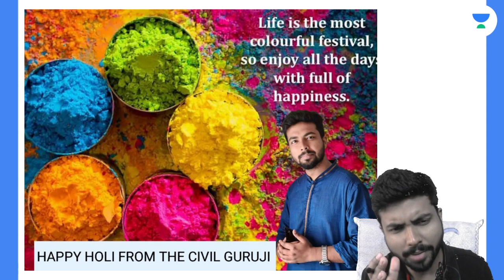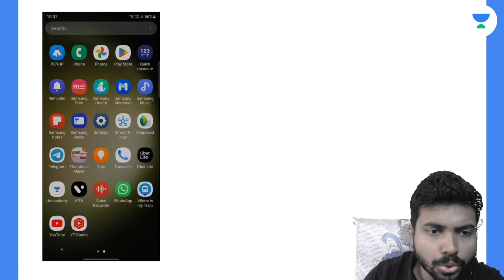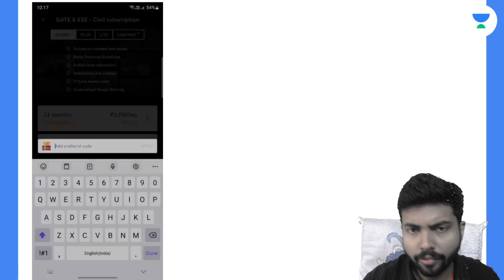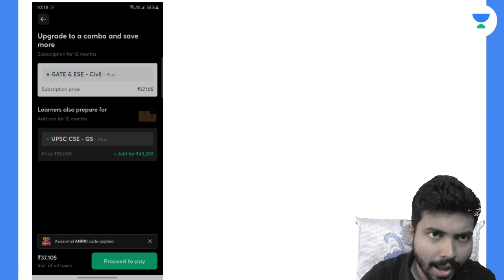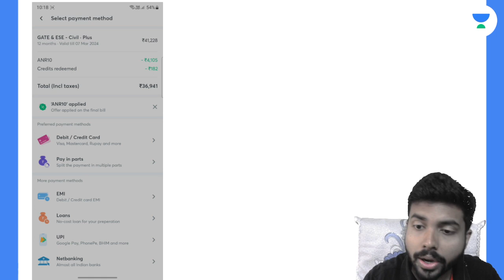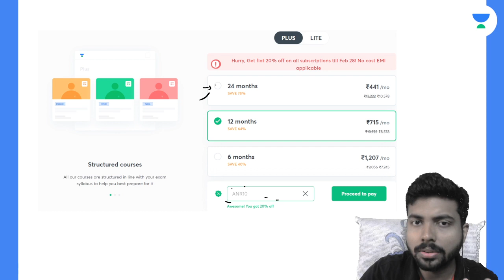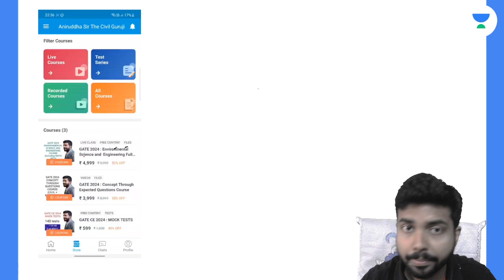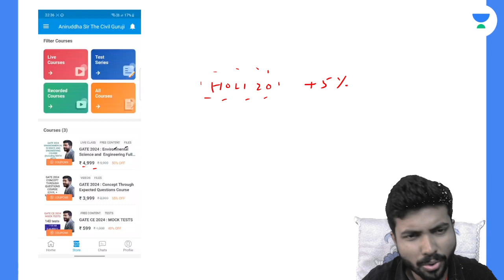GATE 2024 / ESE 24 / BARC / AE JE / STAAD PRO / GATE 23 POST GATE Counseling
In This session, I told you about all the offers for you people. Don't miss this opportunity !

Join My Telegram Channel for free live class links , pdfs , job and exam updates and many more !!

Follow me on Unacademy app to attend my classes

Join My telegram channel for daily job and exam updates, Live class links and pdfs